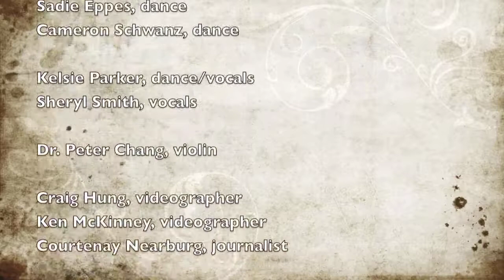Sonatasia: The Introduction (HD)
This video is meant to provide an introduction to the Sonatasia experience.

Sonatasia is more than a performance, it is a thrilling adventure of music, dance, theater, and architecture in a spectacular private home. There is no stage. The entire house is a stage, with performers close enough to touch. And you will be touched by Sonatasia.

Sonatasia is a word created from two musical terms: Sonata and Fantasia. A sonata is a type of music with a particular form and structure. Architecture too has both form and structure, and is an integral part of each performance. A fantasia is a piece of music without any particular rules which can be anything the composer desires. A Sonatasia performance goes beyond the traditional way a concert is performed in many different ways, with the goal of creating a unique, intimate and moving experience for all.